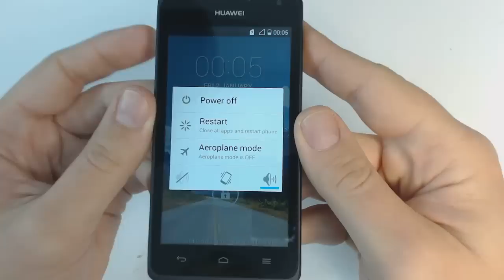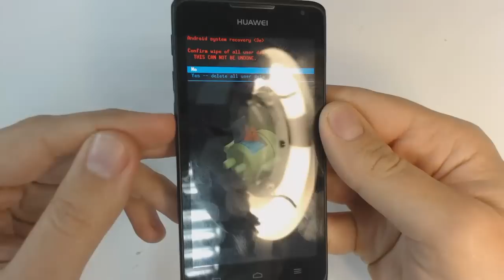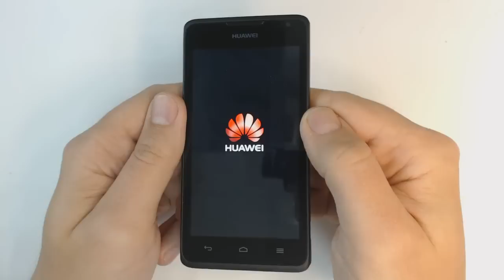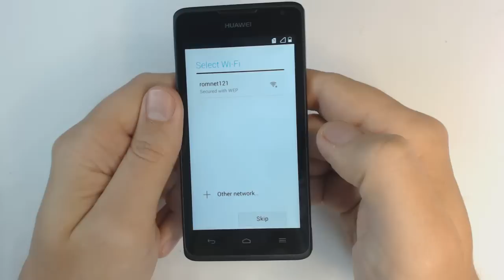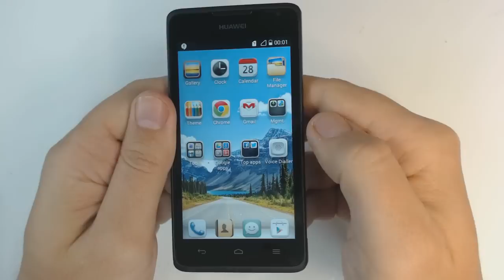Huawei Ascend Y530 hard reset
1.Power off your phone
2.Press together volume up + power button
3.Select with volume keys "wipe data/factory reset" and press power to confirm
4.Select "yes-delete all data" and press power key to confirm
5.Wait until format ends
6.Select "reboot" and press push key to confirm
7.Wait until the phone restarts